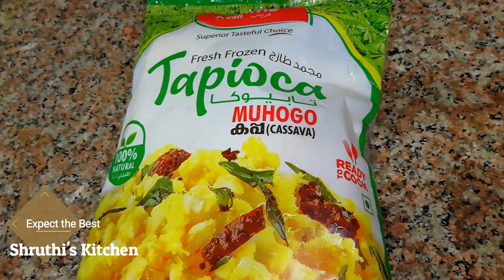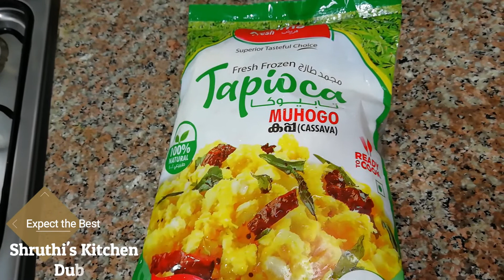Tapioca Fry Recipe in Kerala Style | Kappa Fry Recipe in Tamil | Maravalli Kizhangu Fry Recipe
Be Happy 😍
Stay Healthy 💪🏻